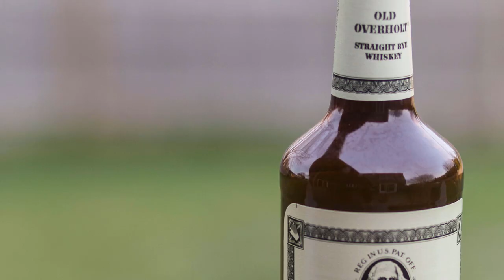Making My Girlfriend Drink Rye Whiskey: JuRye Finale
Erica hates rye whiskey. This is a fact. But can we find a rye that she doesn't hate quite as much? Maybe not, but it'll be fun to see her reactions to all these ryes.